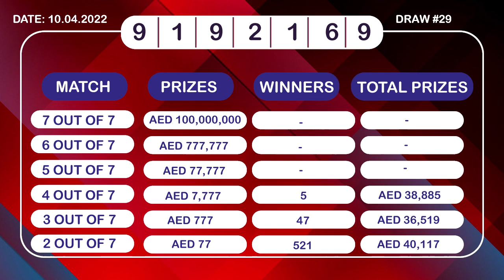Emirates Draw Live 10 April 2022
Emirates Draw is a lucky draw.  It is a new digital way of winning chance in the United Arab Emirates. The draw is on every Saturday.  The ticket has a name ‘Coral Reef Polyp’ also. The aim of the draw is to protect the coral reef wealth of Fujairah.  The rehabilitation of coral wealth requires a huge support from people and governments.  The Fujairah government took this initiative of protecting environment.  Emirates Draw LLC is joining hands with the Fujairah Government Coral rehabilitation program to protect submarine environment.

Ticket Price of Emirates Draw:

AED 50/- is the price of one Reef Poly OR one ticket.   One can purchase as many tickets as he or she can. There is also a facility for purchasing unlimited tickets for upcoming 5 draws in advance.

How to Play and Participate in Emirates Draw:

* Register with personal details at emiratesdraw(dot)com
* Select 7 numbers of your preference from 10 numbers (0 to 9) – The more you select more the chances of winning
* Select the draw from Current Draw OR Future Draw
* In case you wish to change the selected numbers before final submit, do that and review
* Next is payment.  Pay online with debit or credit card for the total tickets purchased.  These coupons can gain through the loyalty program of ‘bounze’ who is a partner of the draw.
* Confirmation will come to the registered email about ticket purchase
* Upon winning the prize, amount of winning amount will credit to the electronic wallet with emiratesdraw.

Emirates Draw Prize Money:

The first prize (Mega Prize) of the draw giving to the person matching 7 winning numbers with the entry is:

AED 100,000,000; and
777,777 Dirhams prize for matching 6 out of 7 digits as well.
77,777 Dirhams for matching 5 digits of 7 and
AED 7,777 for matching 4 digits,
AED 777 Prize for matching 3 digits,
And AED 77 for matching 2 numbers of total 7 numbers.  AED 77 is the smallest prize.
There is no prize for matching 1 digit out of 7 digits.

The Customer Service Centre can be contacted on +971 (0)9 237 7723

emirates draw con
emirates draw create account
live draw emirates day
emirates loto live draw today
emirates loto live draw today Malayalam
emirates loto live draw
emirates draw ticket price 50 aed
how to buy ticket of emirates draw
what is the maximum prize of emirates draw
emirates lotto